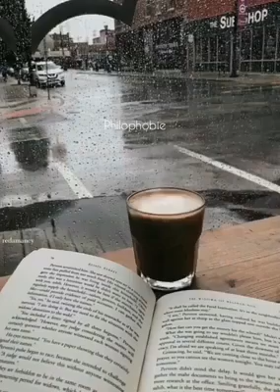رجعت ايام الشتوية#فيروز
من أروع ما غنت فيروز...